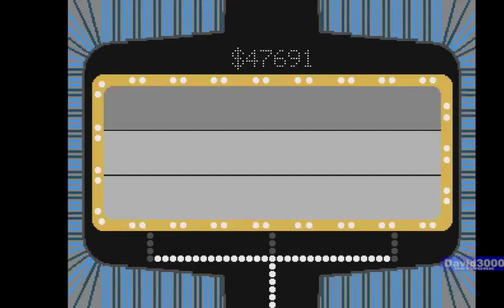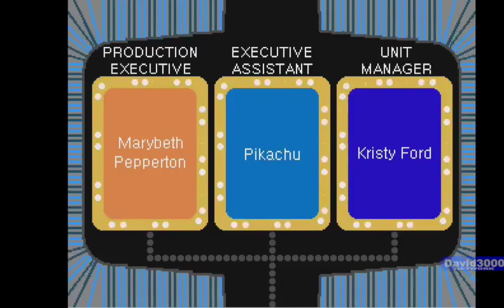MVG The Joker's Wild Season 1 Episode 27 (June 9th 2017)